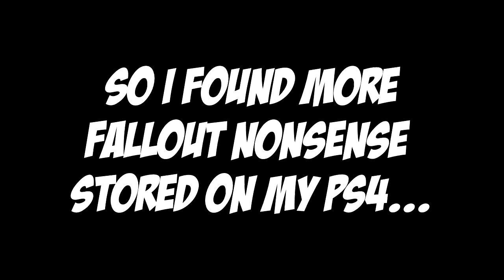Fallout 4 has no glitches whatsoever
With Fallout 76 on the way I decided to pick up this game again. Found some old clips and figured now was better than never to slam them together into this glorious mess you see.

Music
Super Mario Bros Underwater theme
Gert Wilden - Crafty Party
The Nutcracker Suite - Chinesse Dance
Alexander Munk - Funky Oldschool
Herb Albert and the Tjuana Brass - Spanish Flea
Super Mario 64 Theme
Piotr Ilich Tchaikovsky - 1812 Overture (Finale)
Wada Kaoru - RINGO